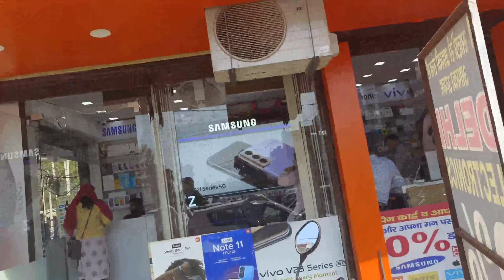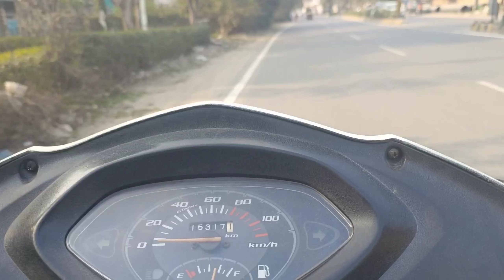Tata Harrier Test drive New i phone 13 pro Max 🙂😍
Ravi Jakhar vlogs